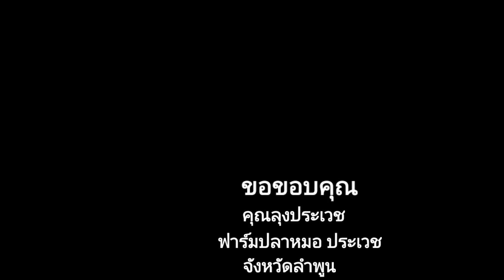เลี้ยงปลาหมอ ปลาหมอยักษ์ ปลาหมอเทศ จนกลายเป็นเกษตรกรต้นแบบ แห่งเมืองลำพูน "ลุงประเวช"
คุณลุงประเวช เกษตรกรต้นแบบ ของจังหวัดลำพูน เป็นศูนย์กลางการเรียนรู้ ถ่ายทอดจากประสบการณ์จริงสู่รุ่นลูกหลาน